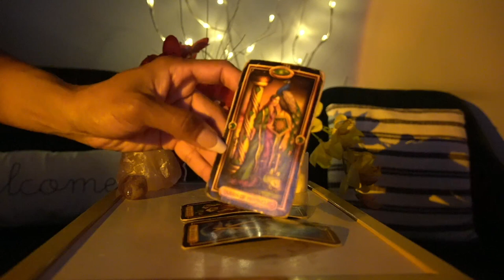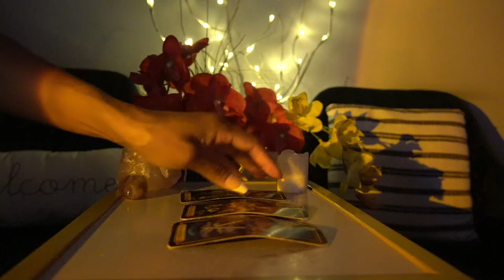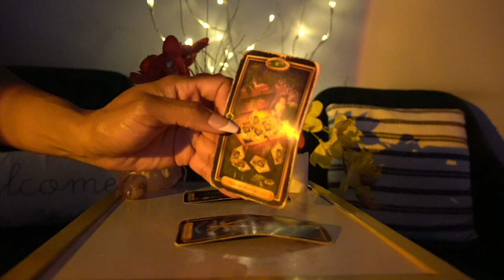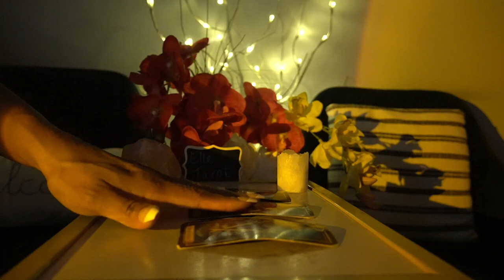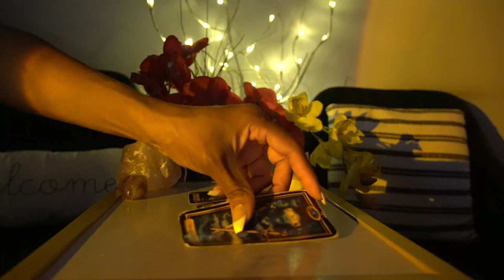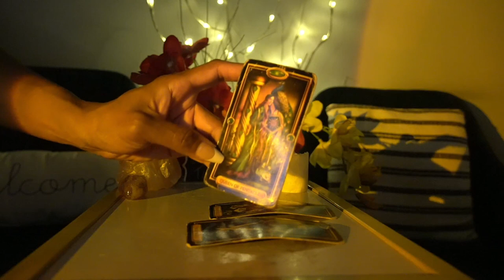CANCER WEEK OF SEPT 19 '21 BLESSINGS! YOU'RE LUCKY!